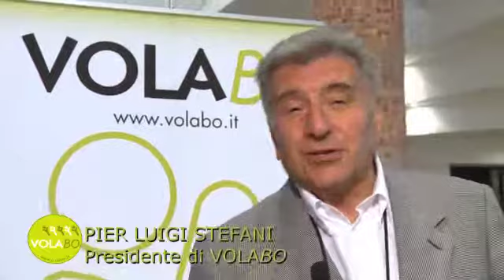PIER LUIGI STEFANI.mov